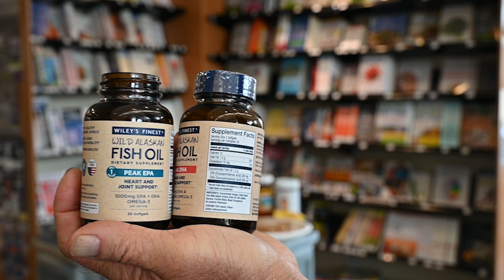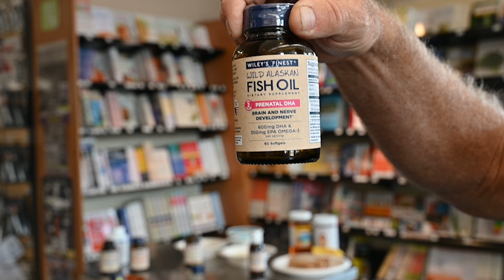WILEY'S FINEST FISH OIL | Nutrition Moment! EP 7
Wiley’s Finest®, a Wiley Companies brand, is a recognized global leader in high quality Omega-3 concentrates and focuses on science-driven supplements that make a significant impact on human and environmental health.

"We launched in 2012 as Wiley’s Finest® Wild Alaskan Fish Oil, and our roots go back to the founding of Wiley Organics Inc. in 1981. Today Wiley Companies is a family of experts and brands driven to nurture a lasting, positive effect on the world through the innovative power of chemistry.

Wiley’s Finest makes expertly crafted Wild Alaskan Fish Oils and other Fine Supplements for your whole family, bringing consumers high-potency, sustainably sourced EPA and DHA Omega-3s. From high concentration softgels to great tasting liquids and gummies for children and adults, Wiley's Finest provides essential nutrients to people with diverse dietary needs at any stage of life."